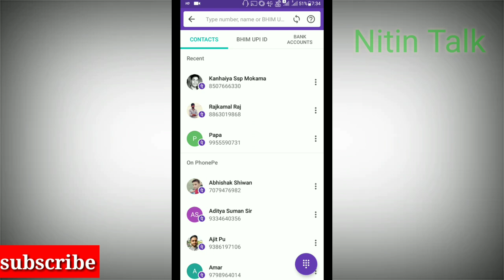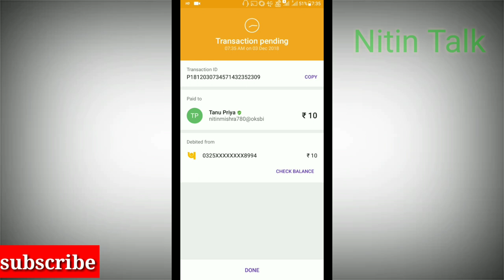how to send money phonepe to tez (google pay) phonepe se google pay money transfer hota hai kya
Hey guys today we will know how transfer money phone pe to other upi like google pay and other

Join me on Google Pay, a secure app for money transfers, bills and recharges. Enter my code r4sb51 to earn ₹51 back on your first payment!
how to activate google pay bank account